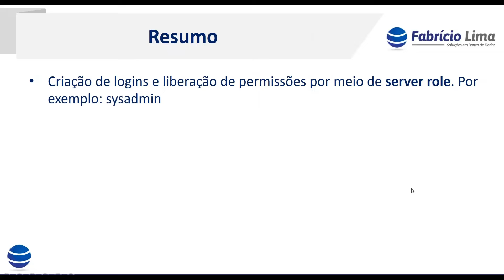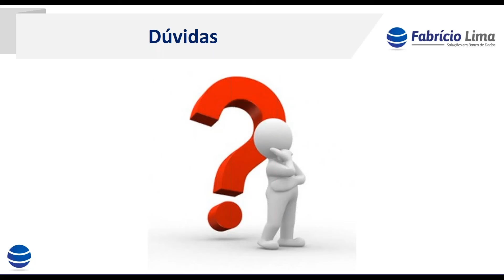[Curso DBA - Mód. 02 - Vídeo 25] Conclusão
Esse vídeo pertence ao nosso curso de Tarefas de um Dia a Dia de um DBA que está em nossa plataforma.

Após todo o sucesso que teve com mais de 1000 alunos treinados, o Fabrício Lima decidiu tornar esse curso da plataforma grátis para a comunidade e também subir o mesmo aqui no Youtube.